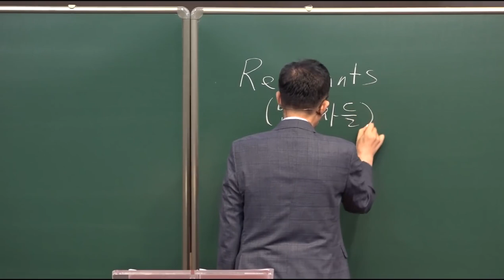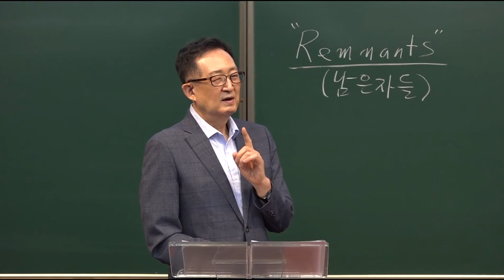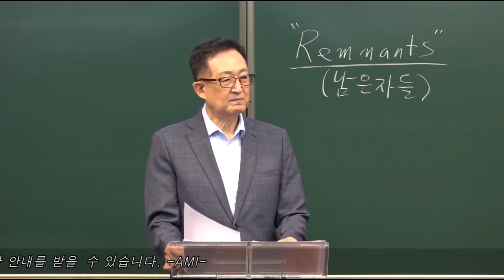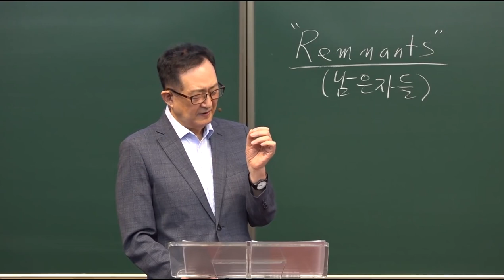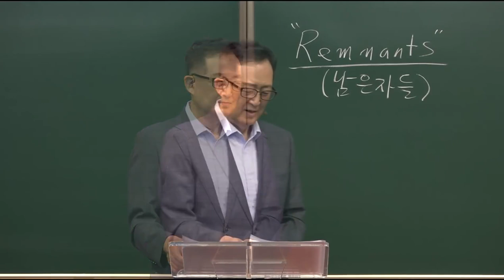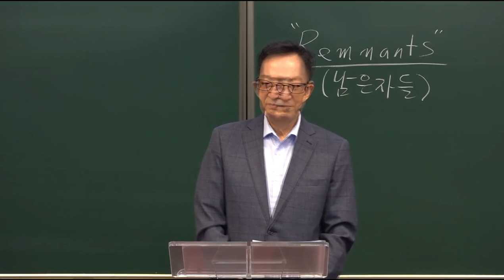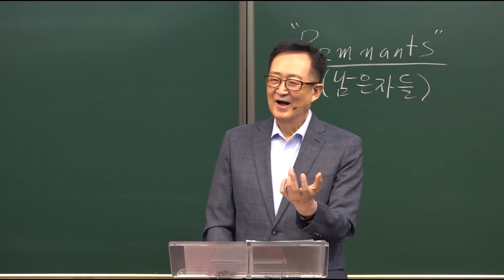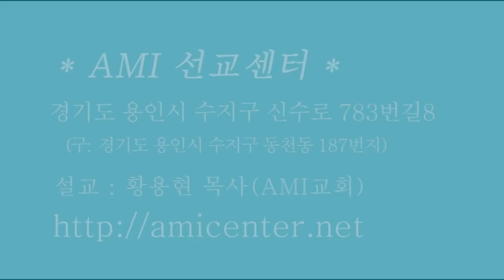[하나님을 아는 지식 시리즈] #1. 은혜로 남은자 반열에 들어가자 /황용현 목사/ 1강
- 제공: AMI교회